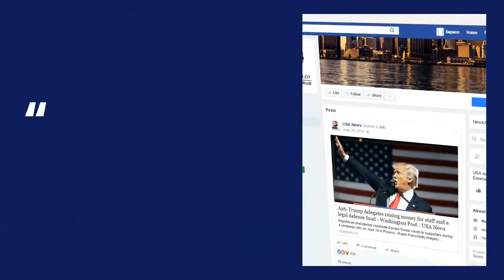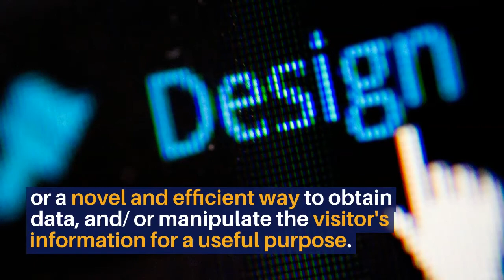Finding a Good Web Design Company - Best Web Design Company Website Design Process!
Learn about fimding a "Good Web Design Company".

This video is showing "Good Web Design Company" subject   but we   try to cover the following subjects:
- best web design company
- successful web design company

One thing I observed when I was looking for information on Good Web Design Company was the absence of relevant info.
Good Web Design Company nevertheless is a subject that I understand something about. This video therefore should be relevant and of interest to you.
Good Web Design Company subject is showcased in numerous YT videos, however, we tried to provide you with the most effective info in a brief and also understandable video.

YouTube videos are readily available in lots of formats. Nevertheless, some internet browsers do not support newer video formats and resolutions or quality alternatives. This suggests these web browsers might only have one or 2 video formats to pick from. We recommend upgrading your web browser or running system for the finest viewing experience.
To give you the very best watching experience, YouTube changes the quality of your video stream based on your watching conditions. This is why you may notice that the quality of your video changes as you watch videos.

That brings us to the end of the video, however, if you desire more free "Good Web Design Company" ideas, visit our